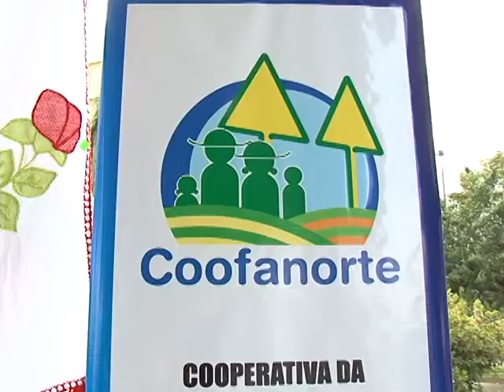Aniversário de Braço do Norte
Município de Braço do Norte comemora 58 anos de fundação, e esta com com atividades desde o último fim de semana, voltadas para a comunidade.